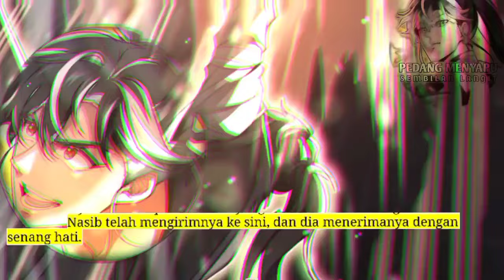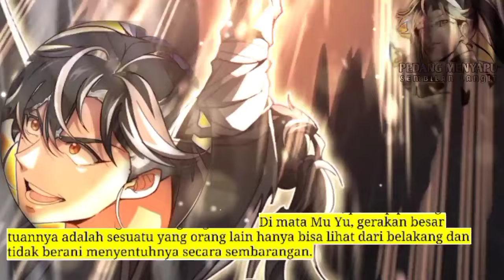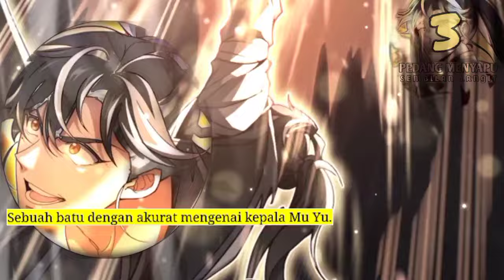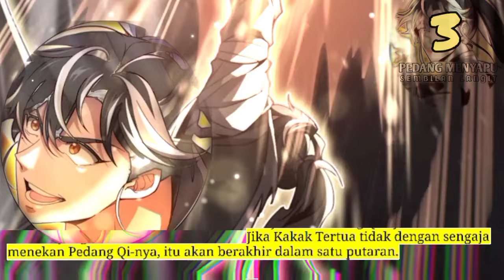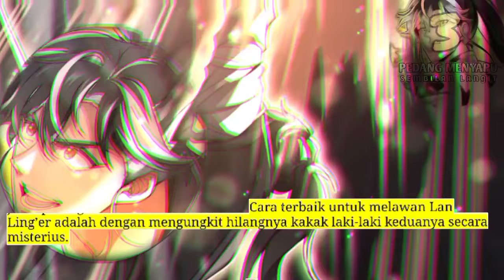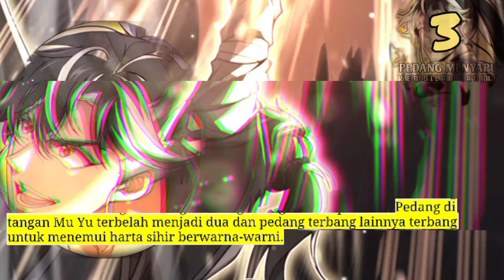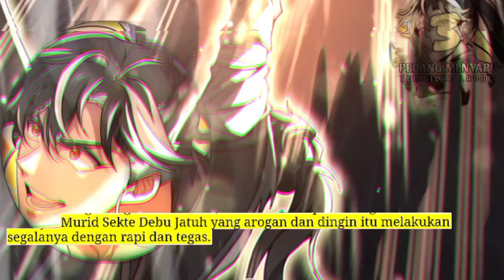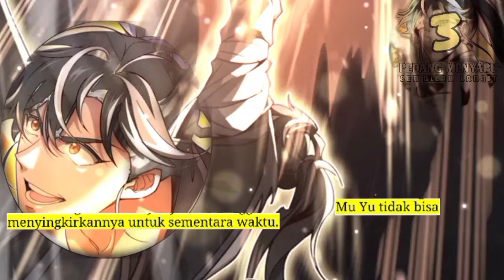Pedang Menyapu Sembilan Langit season 3